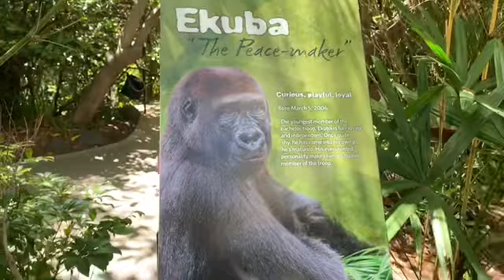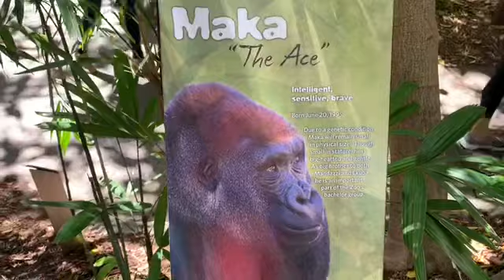二人の兄弟に付き合うのに疲れたマンダチ w Mandazzi is resting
マカとエクバはディスプレイをしたり走り回っていたりして 彼らが自分の方に来ると マンダチ  は巻き込まれないよう場所を移動します。 常に二人のために移動してお疲れですw
二人にいつも振り回されている マンダチ  です！^_^

Ekuba and Maka does display or show off and Mandazzi have to move every time they get close to him
He tried to avoid not involved troubles and he has to keep change his place
He looks tired keep moving around ^_^

Gorilla Maka, Mandazzi, Ekuba brothers ゴリラ兄弟マカ マンダチ イクバ

マカはこの３頭の兄弟のアルファですが　病気のため体はメスの大きさくらいです。

Gorilla Maka, Mandazzi and Ekubaゴリラ兄弟　マカ、マンダチ　イクバ　サンディエゴ動物園
Bachelors Brothers: Maka, Ekuba and Mandazzi.
Maka：6//20/1995　マカは病気のため　23歳雄だが　体はとても小さい。268LB 122キロ
だが　心はとても大きく　優しい。この群れのアルファ　シルバーバック。
Mandazzi: 7/27/2002　マンダチ16歳は子供のころは一番やんちゃ坊主だったが、いまはイクバの兄としてしっかりしているｗ！ 337lb 153キロ
Ekuba:3/05/2006　イクバは　13歳　一番年下ですが 最近アルファのマカに反抗しています。
(以前はマカが一番の仲良しの甘えん坊でしたが 反抗期になりました) 271lb 123キロ